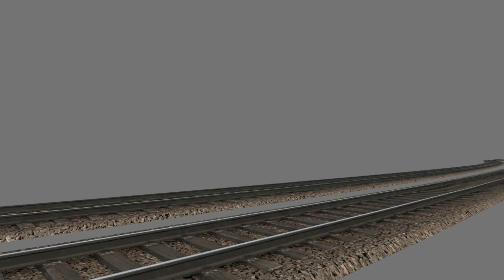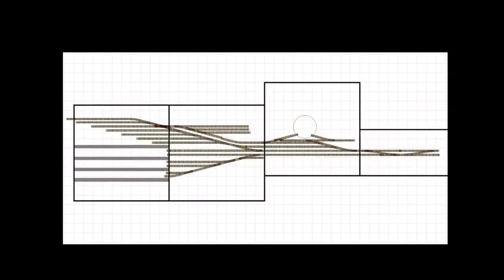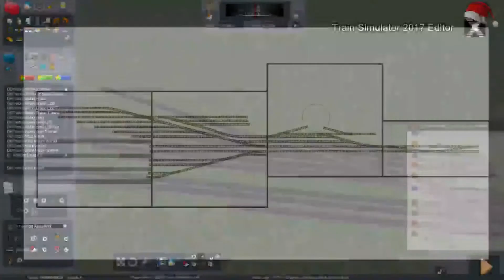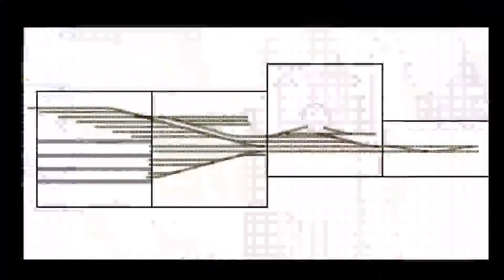ES GEHT KÜRZER | Train Simulator 2017 Editor Modellbahn #003 [LPT | deutsch | german | gameplay]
LPT Train Simulator 2017 Editor Modellbahn mit Felix und Dominik auf CarsliX.
► Die Länge des Moduls ist genau passend ◄

Links:
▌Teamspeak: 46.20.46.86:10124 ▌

Die öffentliche Verwendung dieses Videos ist nicht ohne Erlaubnis gestattet.
Anfragen jeglicher Art bitte per Direktnachricht.